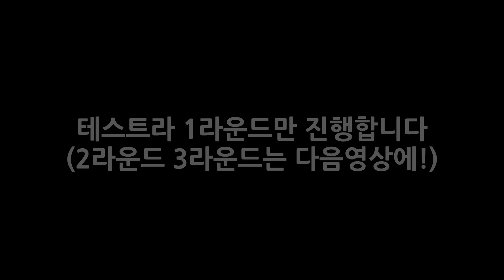켄시 투기장 도시연합 VS 신성국가 (테스트 영상)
도시연합 아이고어, 텐구, 조닌닌자, 정예사무라이
신성국가 피닉스, 세타, 발테나, 성화수호자